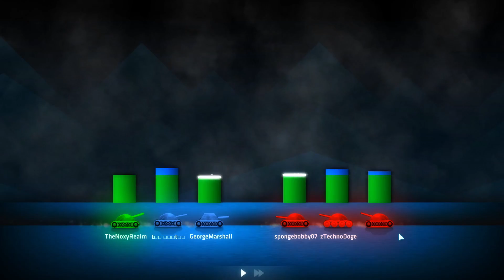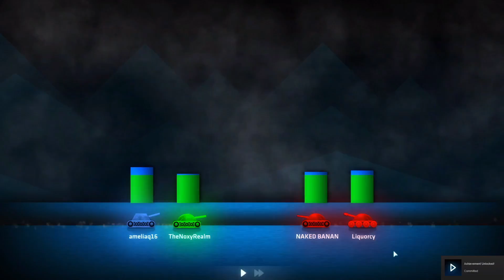ShellShock Live Gameplay - Crazy Snipe !!